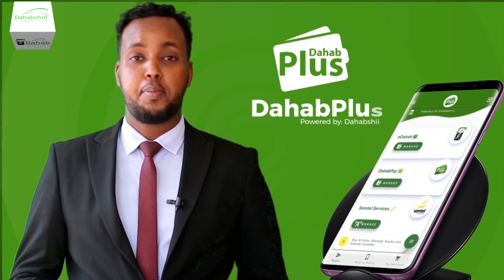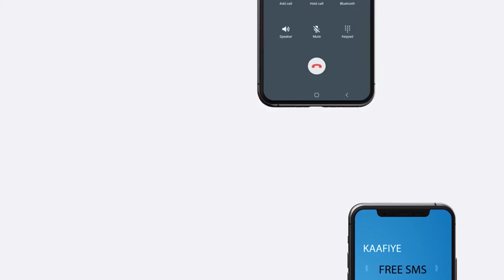Dr. Cali Macoow Aways Oo Sheegay In Xarunta Muqdisho Uu Joogi Doono Ilaa 15 Bishan Asigona Ka Hadlay